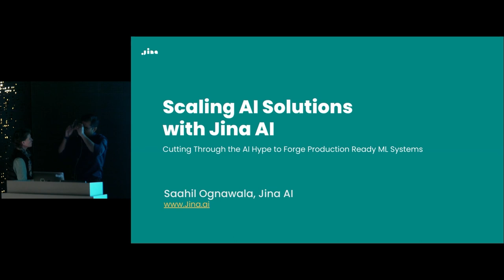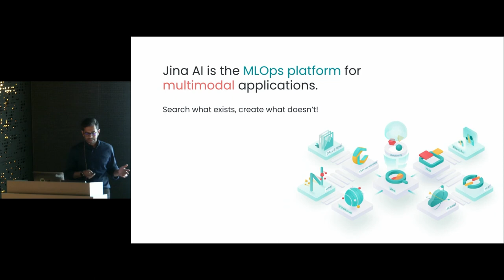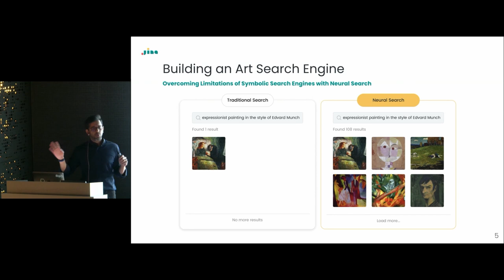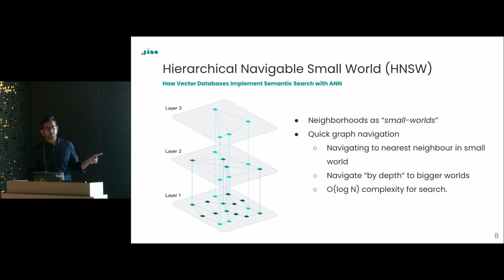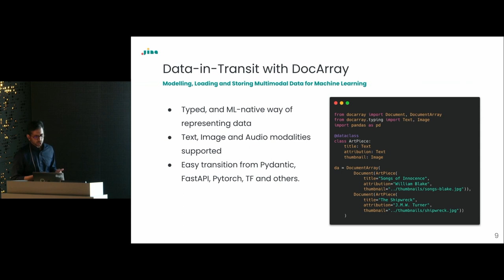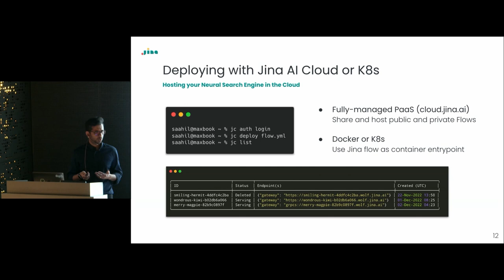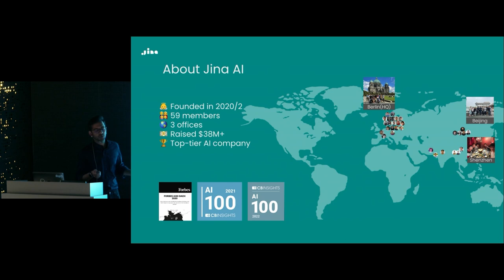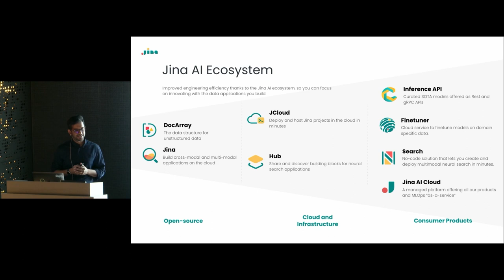Jina AI's Scalable Open-Source Solutions for Multimodal AI: Saahil Ognawala | Munich NLP + PyData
Cutting Through the Hype: Jina AI’s Scalable Open-Source Solutions for Multimodal AI
In this talk, we will showcase how Jina AI helps organizations cut through the AI hype by providing practical and scalable AI solutions for industrial domains where stability, availability, and business value are crucial. You will learn how our open-source MLOps framework and multimodal products empower a seamless transition from research to industry-level applications across various sectors.

Saahil Ognawala is Senior Product Manager at Jina AI, a cutting edge Multimodal AI startup founded in 2020 which has already appeared in Forbes AI30 and CBInsights AI100. Saahil has previously worked as a data scientist and product manager for Munich Re. Prior to that, he finished his M.Sc. and PhD Computer Science at the Technical University of Munich, specializing in deep learning and software engineering.

About Munich NLP:

Munich🥨NLP is a community founded in May 2022 by LMU and TUM students focusing on NLP topics. Within the first year, the community has already grown to over 1000 members consisting not only of current students, but also including PhD students, professors, and industry practitioners. We host weekly workshops and/or paper-reading events, both to learn from guests and to gather inspiration for our own (research) projects, as well as to establish and keep going an active student NLP community in the Munich area. The goal is to promote NLP-related exchange between students, researchers, and practitioners inside and outside the university and to showcase paths and possibilities during and after university.